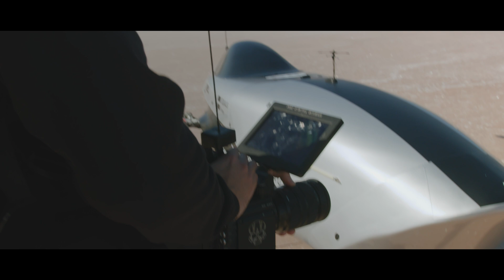Filming Flying Cars with RED Cinema 🔴📹 | Behind the scenes of EXA Series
Glimpse behind-the-scenes of the launch of the world's first flying racing car series. We teamed up with RED Digital Cinema to show the world our Alauda Mk3 Speeder in the air for the first time ever - in glorious 4K - for the launch of our 2021 unmanned race series. This is the making of EXA Series.

The successful execution of these flights means that uncrewed electric flying car Grand Prixs will take place in 2021 at three soon-to-be-revealed international locations.